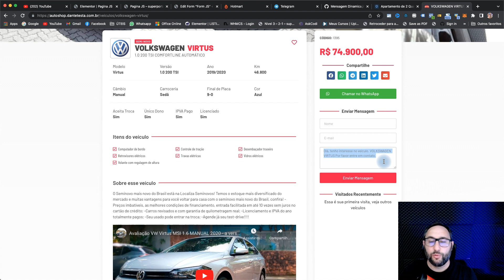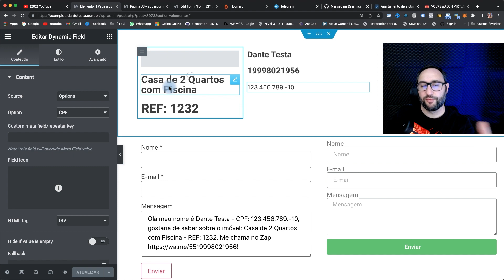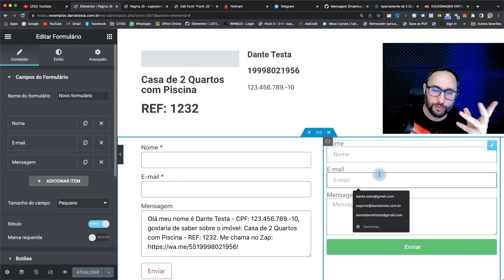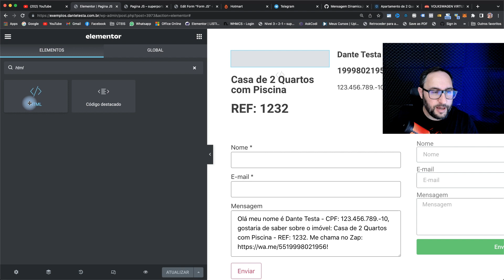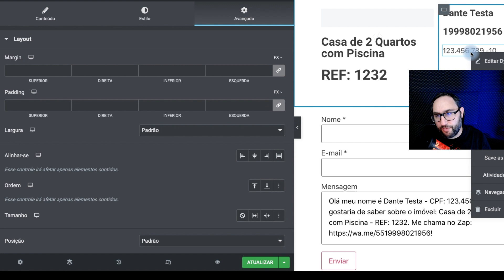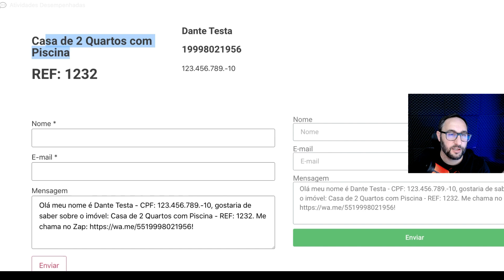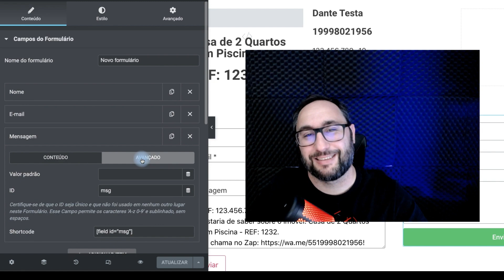Mensagens personalizadas com dados dinâmicos em Formulários no WordPress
👨‍🏫   Nesse vídeo vamos criar mensagens dinâmicas dentro de campos de formulários dentro do JetFormBuilder ou Elementor de forma simples e prática com jQuery dentro do WordPress.

🔥  FERRAMENTAS:
➡️   FullSatck Agency (Aluguel de Plugins Originais)

🔥  HOSPEDAGEM:

📌  NAPOLEON - SERVIDOR DEDICADO com NODE.JS
(Baixo custo e suporte brasileiro)